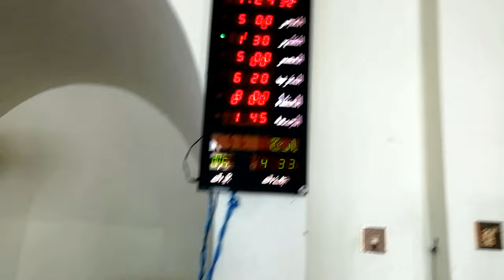Iftari gir gaii kapro py😑 | Pakistani vlog videos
❣️Vloging❣️